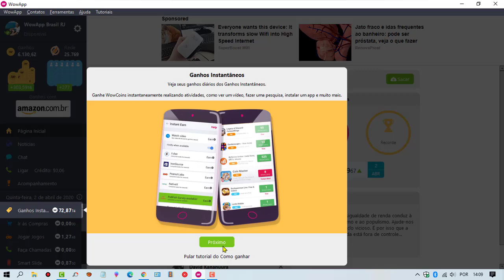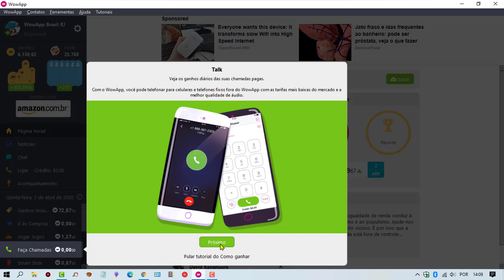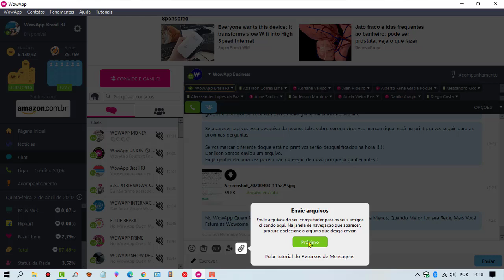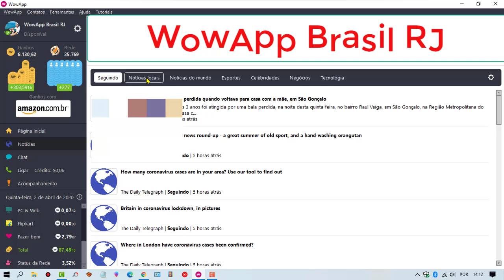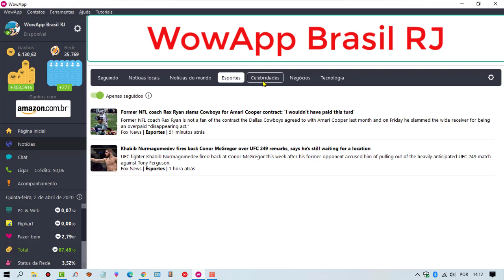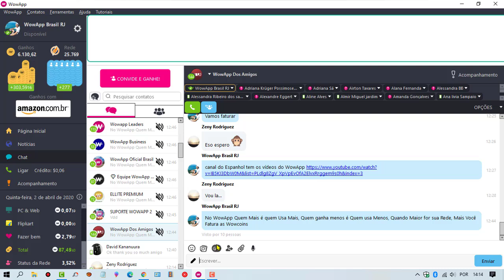Tutorial do WowApp Notebook e Computador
Bem-vindo à WowApp - Ganhe, Partilhe, Faça o Bem
Conecte-se, comunique e contribua em todos os seus dispositivos favoritos.
e Fature usando as Funções do WowApp!